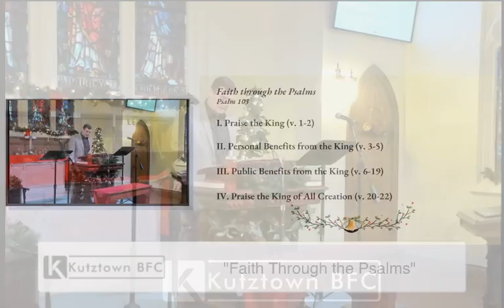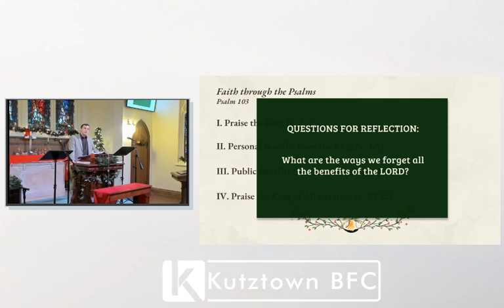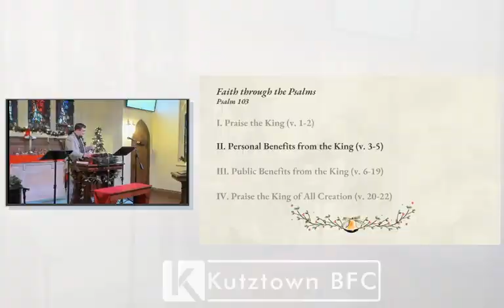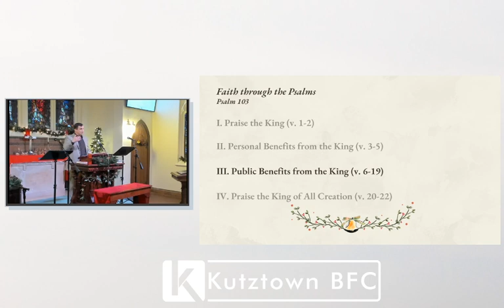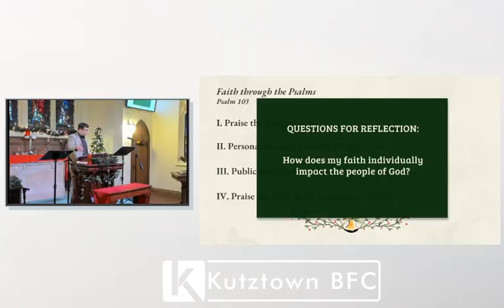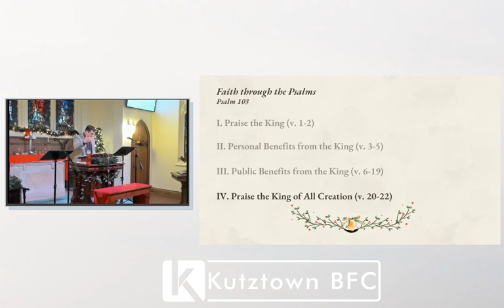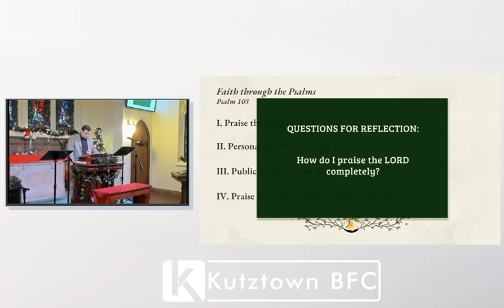Faith Through the Psalms | Psalm 103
We continued our Advent series in the Psalms, focusing on faith and the benefits that Christ procures for individuals, peoples, and all of creation.

Pastor Sandy Holbert
"Faith Through the Psalms"

For more information about our church, please visit kutztownbfc.org